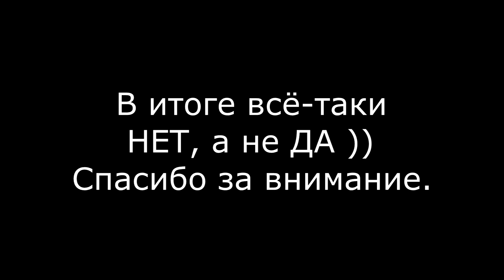Теннис с Алексеем Каковкиным, 22.12.2023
✔ Задонатить на стриме (вне тоже можно) -

Мои контакты :
✔ Vkontakte

- официальный чат в телеграм, здесь можно вступить в него